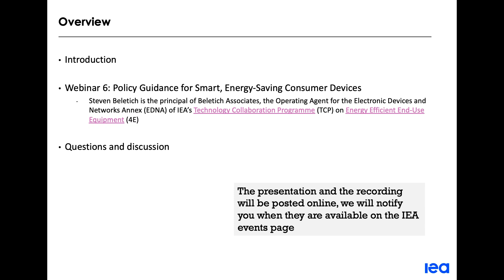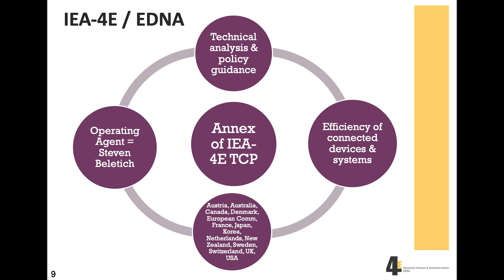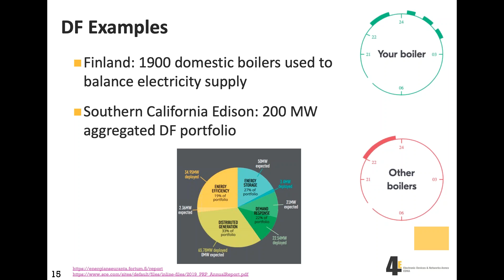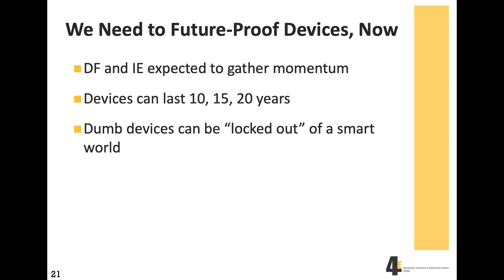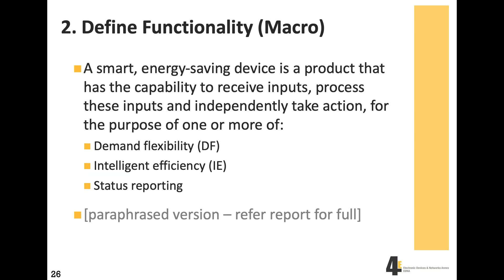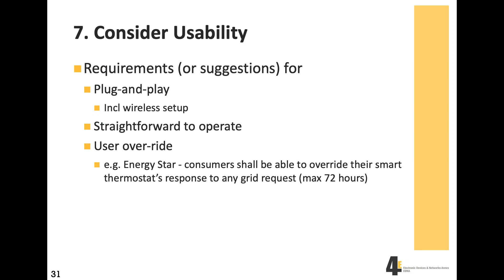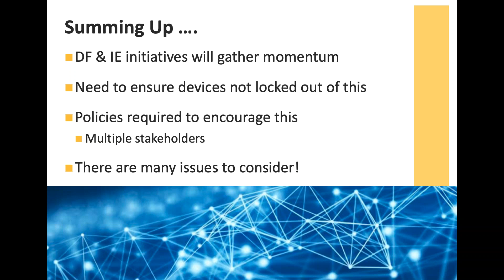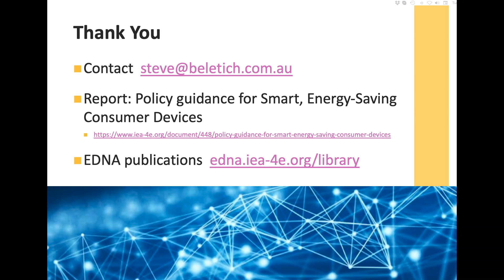Webinar: Smart, Energy-Saving Consumer Devices